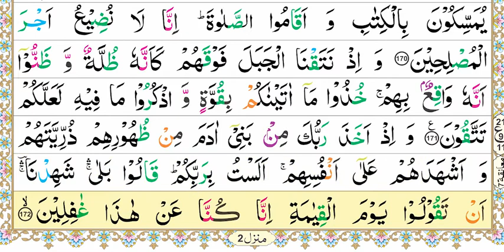Zia-Ul-Quran Nazra Quran, Parah #9, Surah Al-Aaraaf